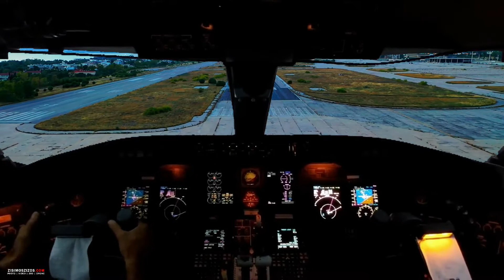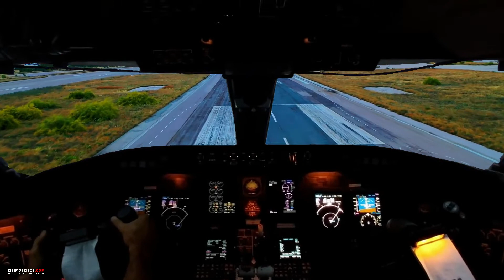Virtual Landing | Ellinikon International Airport in Athens | Dji Mavic Pro 2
► GET LUMINAR AI WITH EXCLUSIVE DRONEVIEWS DISCOUNTS:
1.
2. Use LUMINAR-FRIEND at checkout to save $10 (or €10)

Editing in Filmora X